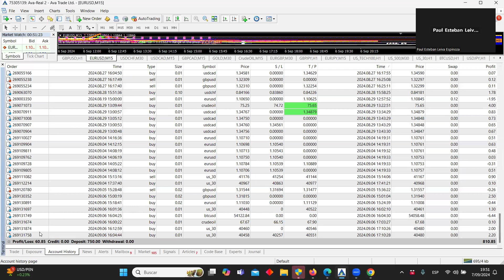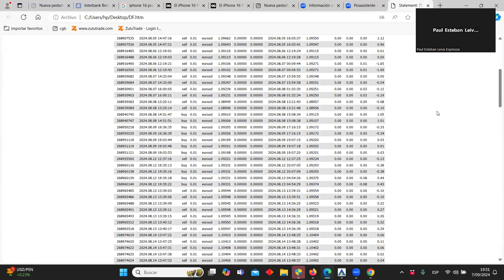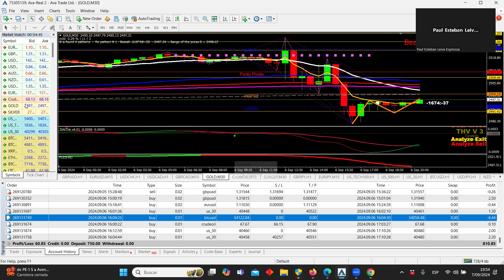ANALISIS DEL MERCADO FOREX. Buscaremos sacarle el 100% a esta cuenta 07-9-2024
INGRESAR A LA PAGINA PRINCIPAL EN FACEBOOK
Puedes pedir información del último curso forex método Ventas que inicia 30 de SEPTIEMBRE y del sistema zulutrade.
Año 2022 vamos 800 k arriba.

📲 Sistema zulutrade copiando en automático a los mejores traders forex del mundo con solo para inversores y personas que quieran ver mejores opciones del mercado.
Informes de los cursos forex método ventas con la plantilla millonaria del 27 DE AGOSTO con cuentas reales en Ava trade desde $505

Pueden ingresar al wassap de la empresa para consultas directas o llamadas telefóNicas

El curso es gratis si tienes cuenta real en ava trade desde $510 dólares abiertas desde el link

abre la cuenta real en el broker

PONER CODIGO DE SOCIO-
75317

EL MERCADO FOREX-CURSO METODO VENTAS INICIA 25-3-GANANDO 470 K  CON LA PLANTILLA MILLONARIA EN REAL

Informes de los cursos forex método ventas con la plantilla millonaria del 29 DE SEPTIEMBRE con cuentas reales en Ava trade desde $505